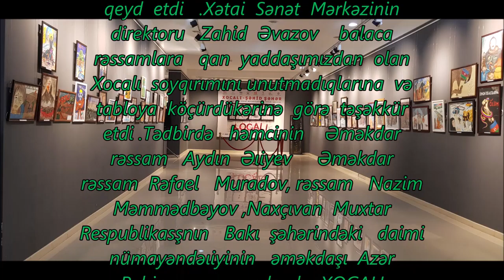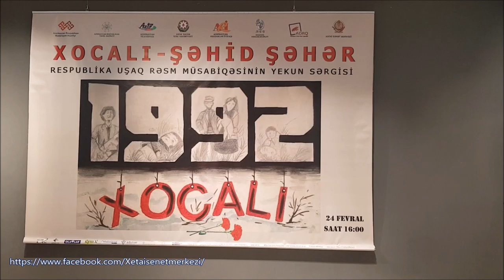Xocali Şəhid şəhər adlı Respublika uşaq rəsm müsabiqəsi 24.02.2020.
Azərbaycan Respublikasının Mədəniyyət Nazirliyi, Azərbaycan Respublikasının Təhsil Nazirliyi, Azərbaycan Televiziya və Radio Verlişləri Qapalı Səhimdar Cəmiyyəti, Xətai Rayon İcra Hakimiyyəti, Azərbaycan Rəssamlar İttifaqı, Naxçıvan Rəssamlar Birliyinin dəstəyi, Azərbaycan Dövlət Rəsm Qalereyası  və Xətai Sənət Mərkəzinin təşkilatçılığı ilə XX əsr tarixinə “Əsrin genosidi” kimi daxil olmuş Xocalı soyqırımı qurbanlarının xatirəsini yad etmək və qan yaddaşımıza əbədi həkk olunmuş soyqırımı hadisəsini unutdurmamaq məqsədi  ilə   elan  olunmuş     “XOCALI - ŞƏHİD ŞƏHƏR” adlı Respublika uşaq rəsm müsabiqəsinin    yekun  sərgisi 24  fevral   2020-ci   saat   16:00 da baş  tutdu.                                      Tədbiri   giriş  sözü ilə    Azərbaycan   Rəssamlar  İttifaqınının  katibi , professor    Ağəli  İbrahimov   acaraq   26 fevral  tarixinin   Azərbaycan  xalqinin başına  gətirilən   bir   genosid  faktı  oldunu  qeyd  etdi   .Xətai  Sənət  Mərkəzinin  direktoru   Zahid  Əvazov    balaca  rəssamlara   qan  yaddaşımızdan  olan   Xocalı  soyqırımını unutmadıqlarına  və  tabloya  köçürdükərinə  görə  təşəkkür  etdi .Tədbirdə   həmcinin    Əməkdar  rəssam   Aydın  Əıiyev     Əməkdar  rəssam  Rəfael   Muradov, rəssam   Nazim  Məmmədbəyov ,Naxçıvan  Muxtar   Respublikasşnın   Bakı  şəhərindəki   daimi  nümayəndəıiyinin   əməkdaşı  Azər Rəhimov   cıxış  edərək   XOCALI   GENOSİDİNİN  Azərbaycan  xalqının  taleyində  bir  yara   olduğunu  qeyd  etdilər.  Tədbir   iştirakçılara   şəkil  çəkdirməklə  diplom   təqdimetmə  mərasimi  ilə  davam  etdi.Tədbir  Xocalı  abidəsinin  önünə  çiçək qoyma   mərasimi iıə  başa  catdı.
    Müsabiqəyə Respublikamızın müxtəlif guşələrindən 700-dən çox uşaq, 1300-ə qədər əsəri ilə vertual qaydada qatılmışdır.
    Tədbirə 225 uşağın hər birindən bir əsər olmaqla sərgilənmək üçün dəvət olunmuşdur.
    Həmçinin yekun sərgidə tanınmış rəssam Azərbaycan Rəssamlıq Akademiyasının müəllimi Cəlal Ağayev özünün müsabiqənin adı ilə eyni adlı “Şəhid şəhər” əsəri ilə təmsil olunurdu
    Müsabiqənin yekun sərgisində Lənkəran Şəhər Uşaq Rəssamlıq məktəbi, 4 nömrəli Uşaq İncəsənət məktəbi, 2 saylı İncəsənət məktəbi, Şamaxı Şəhər İncəsənət Təhsili Mərkəzi Rəssamlıq şöbəsi, H.Abbasov adına Maştağa Mədəniyyət mərkəzi, 1 nömrəli Uşaq Gənclər İnkişaf mərkəzi, 147 saylı texniki humanitar lisey, 2 nömrəli Uşaq Gənclər İnkişaf mərkəzi, Sumqayıt şəhər 1 nömrəli Uşaq Gənclər İnkişaf mərkəzi, Hədəf Liseyi, Masallı r. Onbirillik İncəsənət məktəbi, Abşeron Buzovna art studio, Xətai Uşaq Rəsm Yaradıcılıq Studiyası, 108 nömrəli tam orta məktəb, Bilender tədris mərkəzi-Raziyaart, ƏSRA tədris mərkəzi, Gəncə ş. Uşaq Incəsənət məktəbi, Respublika Uşaq Gənclər İnkişaf Mərkəzi və s. rəssamlıq dərnəkləri daha çoxluqla təmsil olunurdular
   Sərgidə nümayiş üçün seçilən işlərin müəllifləri diplomla və fəal tədris mərkəzləri (dərnək, incəsənət məktəbi və s.) təşəkkürnamə ilə təltif olundular.
Müsabiqədə iştirak etmək üçün saytında tədbirlər bölümündəki “Şəhid şəhər” afişasına toxunmaqla və ya linkinə daxil olub 1 və ya 2 əsərinin fotosunu daxil etməklə göstərilən anketi doldurmaqla qatılmışlar.